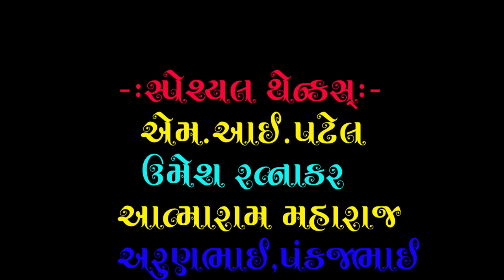દિવ્યસત્સંગ વક્તા પુજ્ય પુરણરામ બાપુ સ્થળ કુડાસણ પરમપુજ્ય પુંજીરામ મહારાજ નિવાસસ્થાન Nirant Studio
શીર્ષક :- સદગુરુ ની વાત લક્ષ થી સમજાય
સત્સંગ વક્તા :-પરમપુજ્ય  પુરણરામ  મહારાજ ઉબખલ   નિવાસી
આયોજક :-પરમભક્ત અંબાલાલ,ગણેશભાઈ  તથા પરિવાર -કુડાસણ
સાનિધ્ય;- પરમપુજ્ય બ્રહ્મલીન સદ્દગુરુજી પુંજીરામ મહારાજ
સંકલન :- પરમપુજ્ય શામળાજી મહારાજ ભાઈજીપુરા
નિર્માતા  :-મહેન્દ્રરામ મોટપ  (નિરાંત સ્ટુડીઓ-અમદાવાદ)
Producer:-Nirant Studio,Chandkheda,Ahmedabad
Sahyog:-Umesh Ratnakar,Ashok Metraniya,Whatsup No.8200195370
Video:-M.I.Patel